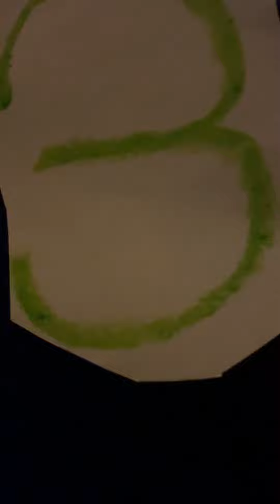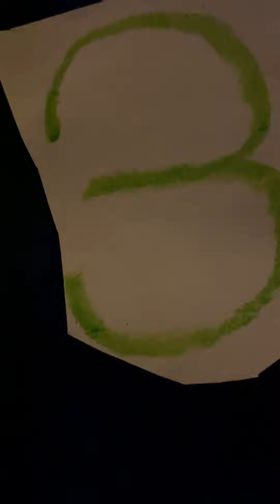Disney Silly Songs Three Little Fishes